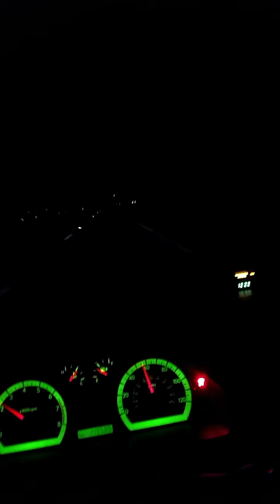Mel wants something just like this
Mel singing as she drives even though she sucks at it